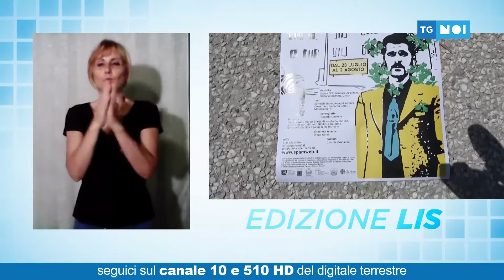Tg Noi Lis | 26/06/20